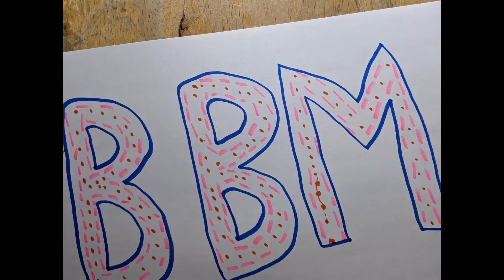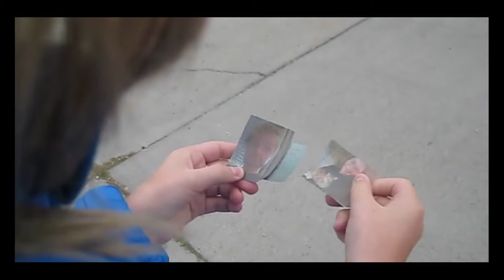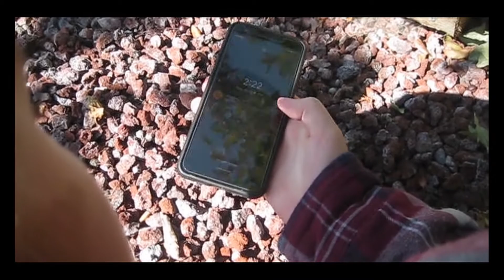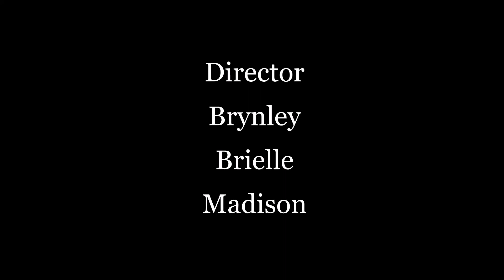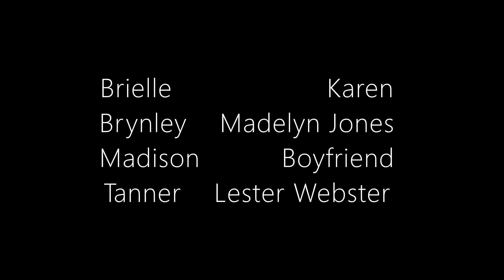The Death of Maria Jones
With the police overwhelmed by a series of murder's its up to Detective Johnson to solve the death of Maria Jones, the star of The Lost Sister. Naturally, not all is as it seems. As the case unfolds and secrets are revealed, everyone is a suspect... and no one is safe.